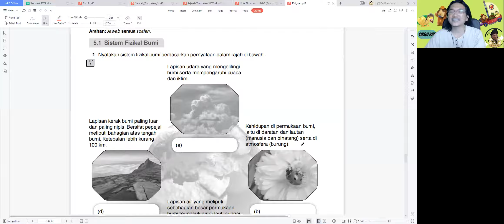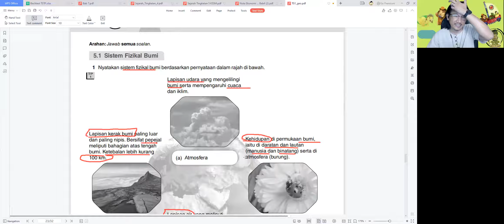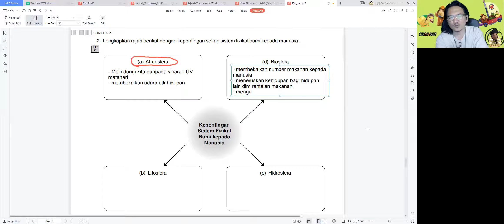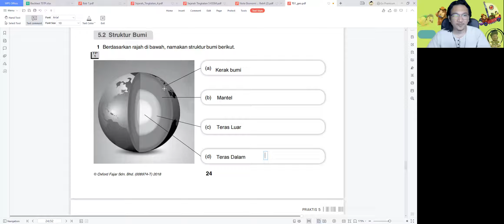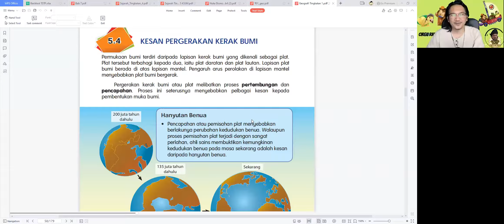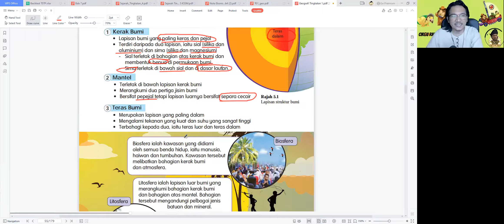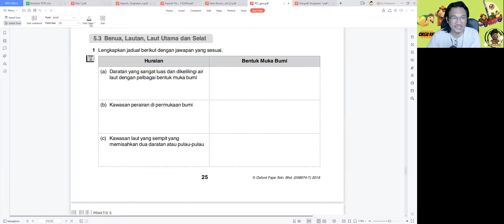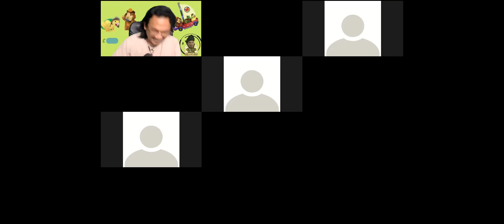Geografi Ting 1 - Bab 5 Latihan